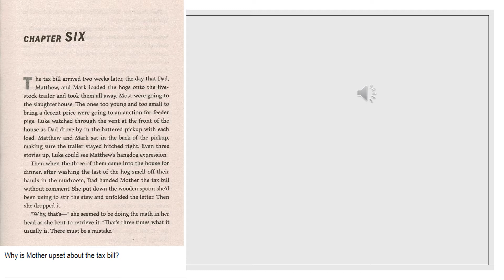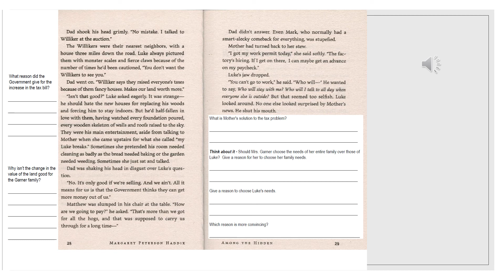Among the Hidden by Margaret Peterson Haddix - Chapter 6